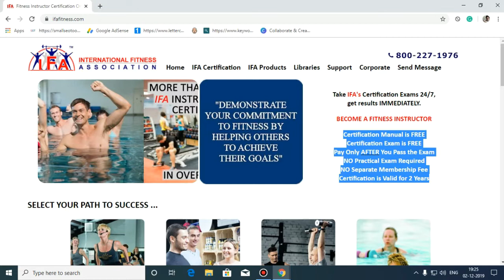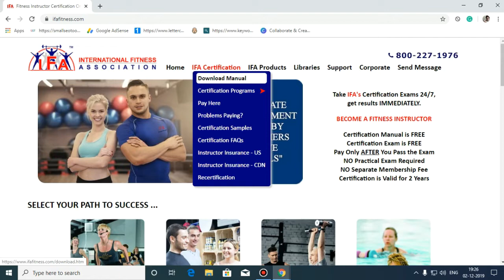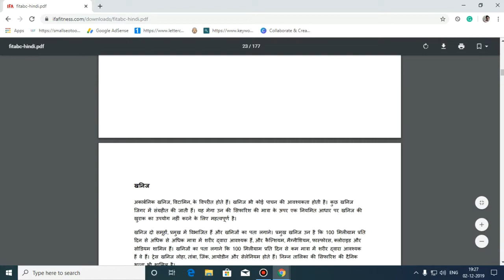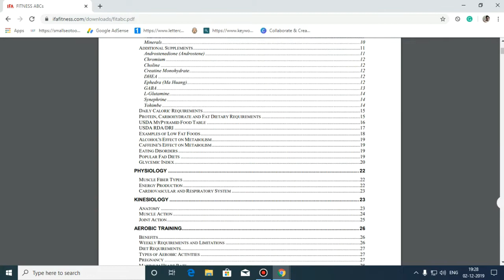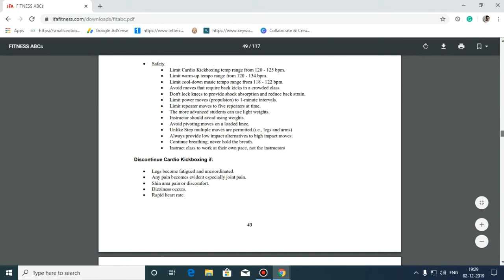How to download free fitness books in Hindi and English language for beginners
In this video, we will tell you about how to download free fitness books for beginners in Hindi and the English language and how they can improve their personal trainer skills with free fitness book pdf.